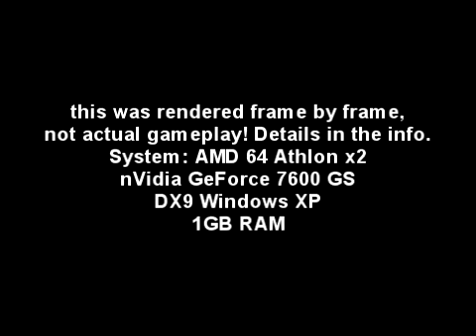crysis mass physics/explosions VoL.2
This is the second version for the explosions